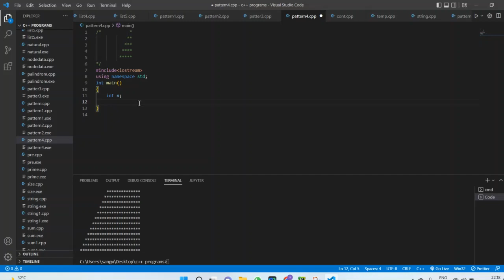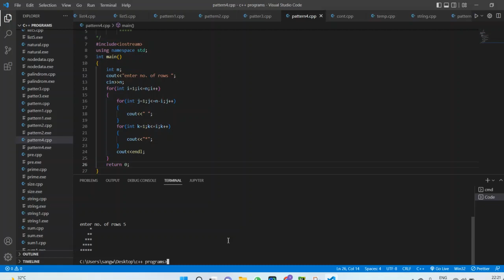Right triangle pattern program in C++